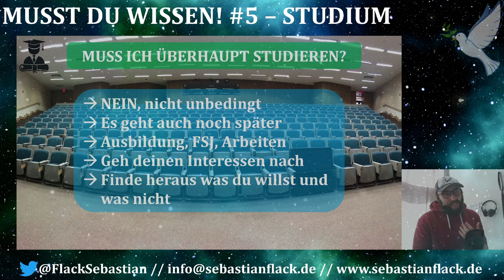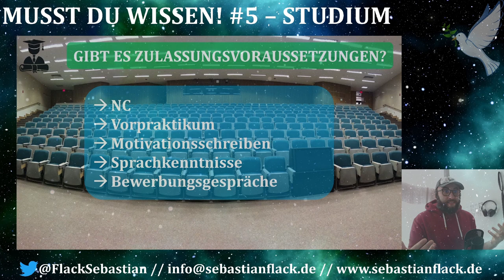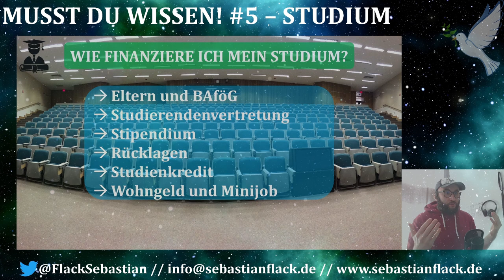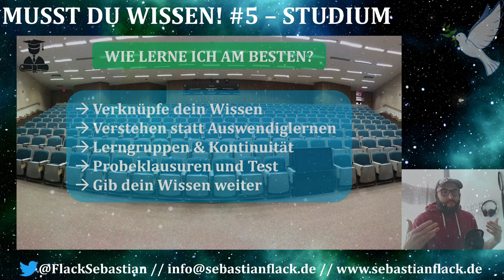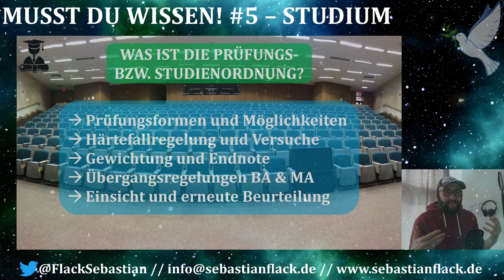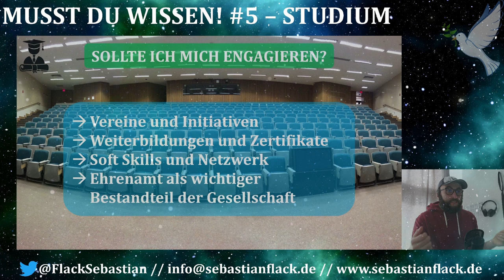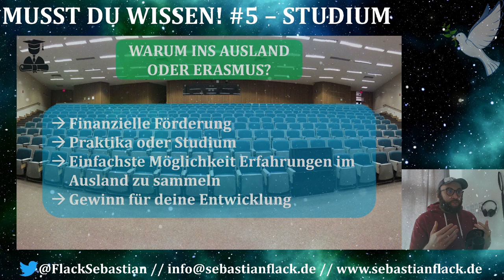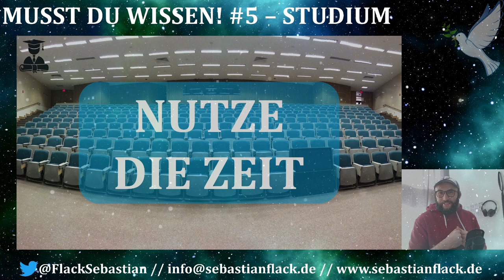Musst du wissen! #5 - Studium, Uni, Prüfung, CP, Bachelor, ECTS & vieles mehr! Kleiner Studi-Guide.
Ein kleines Video und einige wichtige Punkte zum Thema Studium, Zukunft, Motivation, Zulassung, Campus, Uni, Gremien, Fachschaft, Ehrenamt und Engagement sowie meine Erfahrungen. Folgende Fragen findet ihr in dem Video

MUSS ODER SOLLTE ICH ÜBERHAUPT STUDIEREN?
WELCHES STUDIUM IST DAS RICHTIGE FÜR MICH?
GIBT ES ZULASSUNGSVORAUSSETZUNGEN?
WIE FINANZIERE ICH MEIN STUDIUM?
WIE LERNE ICH AM BESTEN?
WIE BEREITE ICH MICH AUF PRÜFUNGEN VOR?
WAS IST DIE PRÜFUNGS- BZW. STUDIENORDNUNG?
WAS SIND CP`s UND WAS BEDEUTET ECTS?
SOLLTE ICH MICH ENGAGIEREN?FACHSCHAFTEN UND GREMIEN AM CAMPUS?
WARUM INS AUSLAND ODER ERASMUS?
WIE KANN ICH DIE THEORIE UND DIE PRAXIS VERBINDEN?